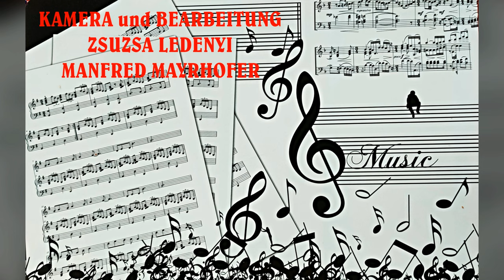DER ALTE JÄGER MARGIT WACHE KNOPFHARMONIKA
IN MEMORIAM
LEGENDEN DER UNGARNDEUTSCHEN MUSIKKULTUR
DRUNTEM IM TALE  MARGIT WACHE spielt auf ihrer KNOPFHARMONIKA
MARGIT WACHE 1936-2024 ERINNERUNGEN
DIE GROSSE DAME DER UNGARDEUTSCHEN VOLKSMUSIKTRADITION IST VON UND GEGANGEN. MIT GROSSER EHRE UND TIEFER TAUER GEDENKEN WIR IHRER.
MÖGE SIE IN FRIEDEN RUHEN